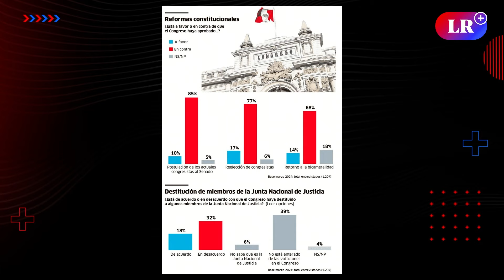Encuesta IEP: Gran mayoría rechaza mañas del CONGRESO y de sus aliados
David Gómez Fernandini comenta sobre los resultados de la Encuesta IEP, resaltando que una gran mayoría, del 68%, se muestra en contra de la implementación de un sistema bicameral. Además, un notable 77% de los encuestados no respalda la idea de la reelección de congresistas, y un aún más alto 85% se opone a que los actuales legisladores se postulen al Senado. En cuanto al golpe al JNE, el 32% está en desacuerdo, aunque casi la mitad de los encuestados desconoce este acontecimiento. Asimismo, un contundente 77% muestra su desaprobación a que Fujimori retome actividades políticas tras su indulto.